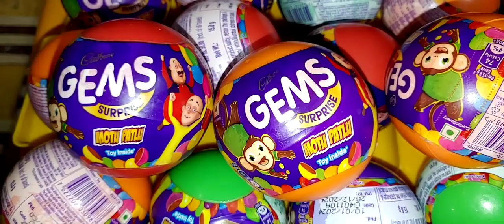very yummy Cadbury gems ball 🏀🏈